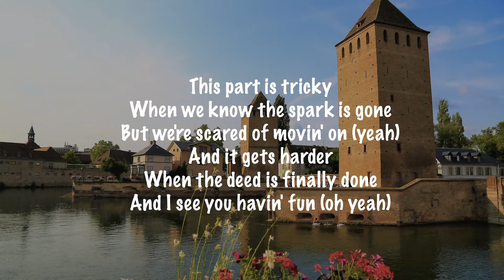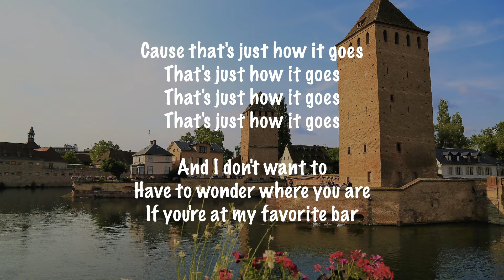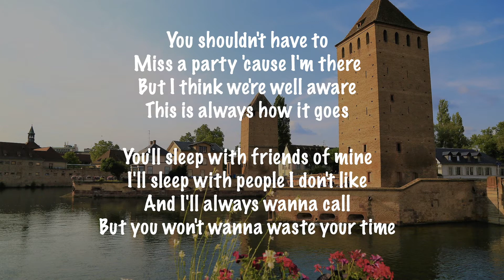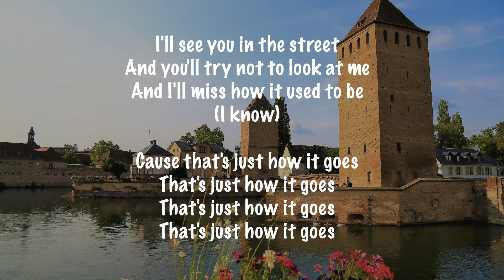ROLE MODEL - that’s just how it goes (Lyrics)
Track :      ROLE MODEL - that’s just how it goes (Lyrics)

Lyrics :

[Verse 1]
This part is tricky
When we know the spark is gone
But we're scared of movin' on (yeah)

And it gets harder
When the deed is finally done
And I see you havin' fun (oh yeah)

I enjoyed it while it lasted
But I'll get past it (oh yeah)

This ain't the first time
We both notice when it shows
We know how the story goes

[Pre-Chorus]
You'll sleep with friends of mine
I'll sleep with people I don't like
And I'll always wanna call
But you won't wanna waste your time

I'll see you in the street
And you'll try not to look at me
And I'll miss how it used to be
(I know)

[Chorus]
Cause that's just how it goes

[Verse 2]
And I don't want to
Have to wonder where you are
If you're at my favorite bar

You shouldn't have to
Miss a party 'cause I'm there
But I think we're well aware
This is always how it goes

(I know)

[Bridge]
And every flame has the same sad ending (yeah)
And every spark's gotta die

Every flame has the same sad ending (yeah)
I stopped asking why